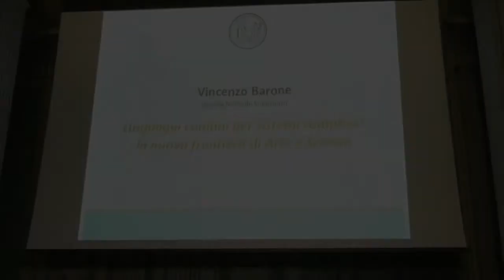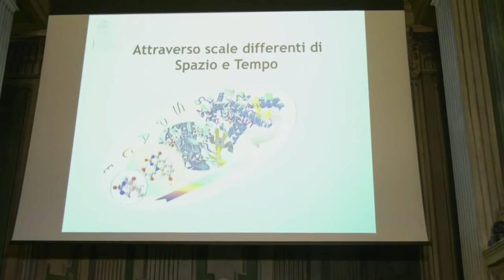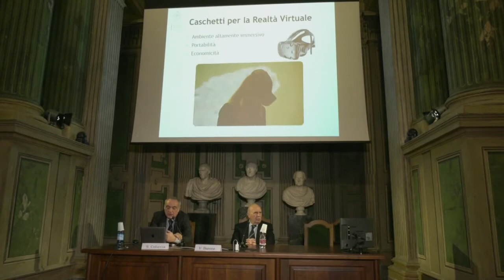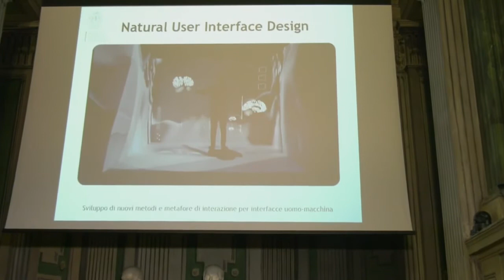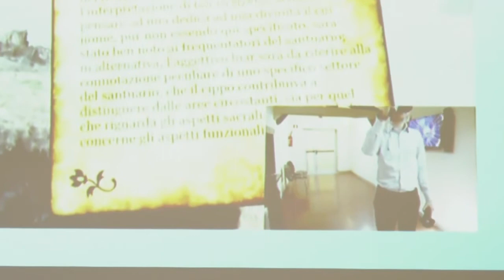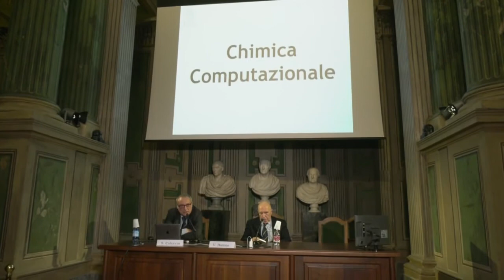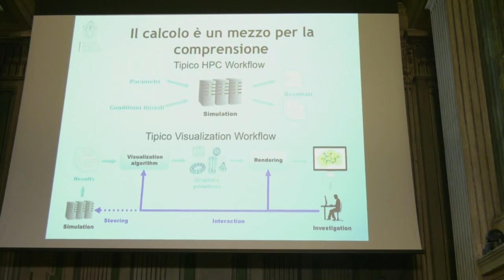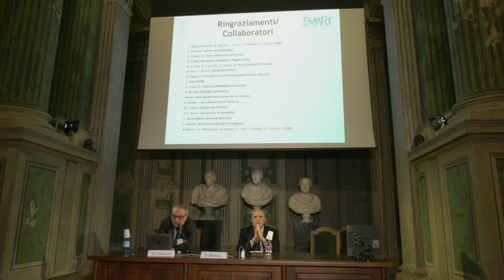Vincenzo Barone, Linguaggi comuni per sistemi complessi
Il 1° febbraio 2018 l'Accademia delle Scienze ha organizzato la conferenza di Vincenzo Barone (Scuola Normale Superiore) sul tema Linguaggi comuni per sistemi complessi: la nuova frontiera di Arte e Scienza.